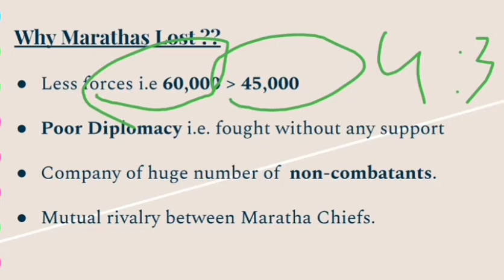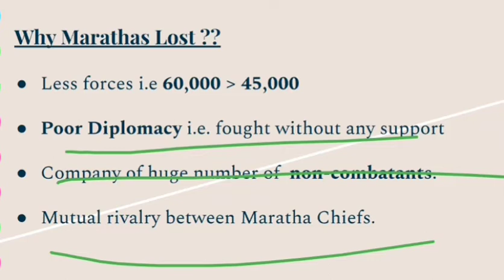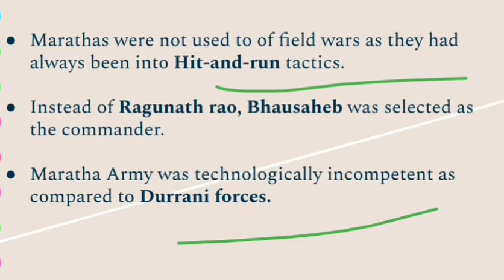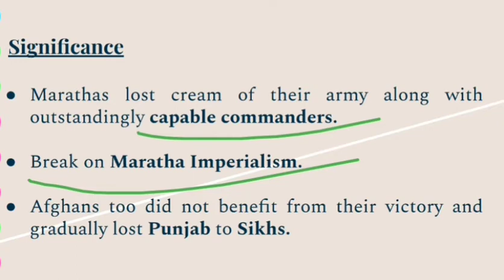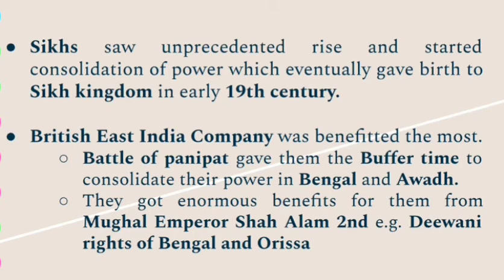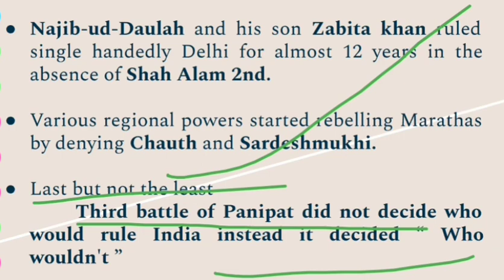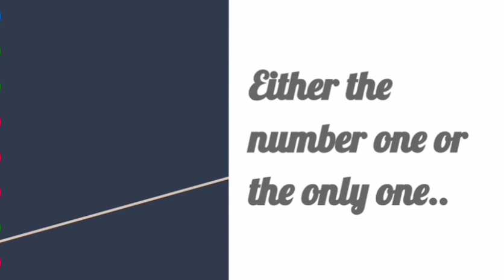Unit 1 | Ch 1 | L- 6 | Significance of Third Battle of Panipat | Bansal & Tripathi Modern History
Buy Sonali Bansal & Snehil Tripathi Modern History Book
English-2018 Edition
English-2020 Edition
Hindi-2018 Edition

Post-Independence India Sonali Bansal Modern Indian History. In this video I will try to summarise First chapter of Unit 1 of this book. This book is one of the must read for UPSC aspirants written by Sonali Bansal and Snehil Tripathi. Following segments will be uploaded soon.
It will be helpful for the aspirants of UPSC CSE, EPFO, CDS, SSC and other government exams.

Topics which are being covered:
Sonali bansal modern history,
Modern History,
Snehil tripathi modern history,
UPSC modern history